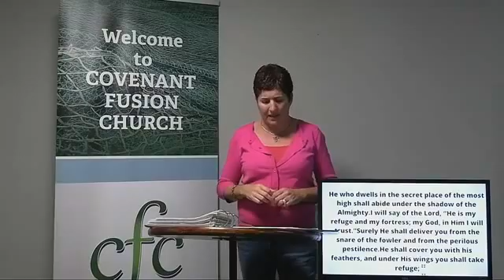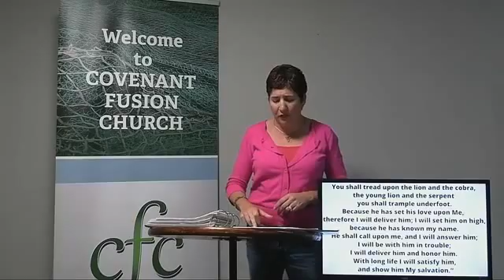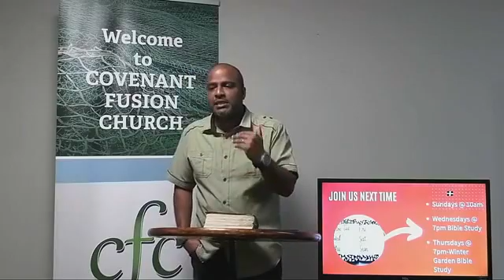DUNAMIS: A STUDY OF ACTS--PART 3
-PRAY-BELIEVE-RECEIVE-

Location Address:
216 Doverwood Rd.